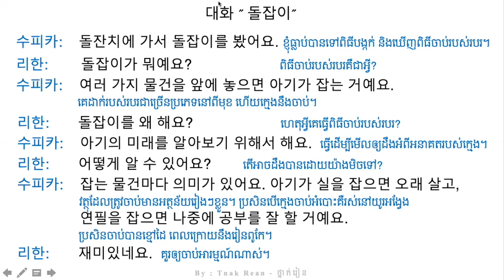រៀនសន្ទាន 109 - Korean Conversation 109 - 대화를 공부하기 109 | by Tnak Rean - ថ្នាក់រៀន